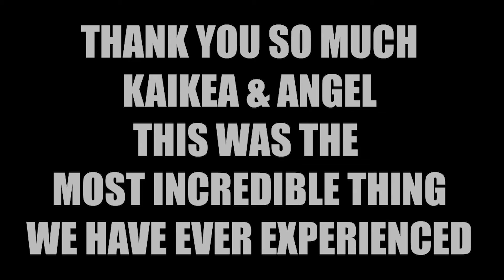MOCHI & MANTAS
MUSIC CREDIT